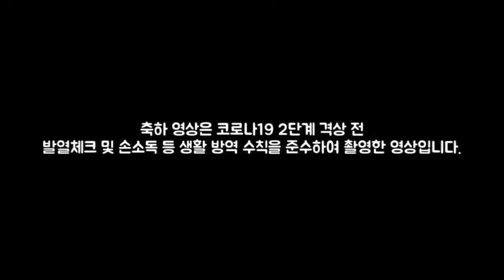김대호&최수희 결혼축가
좋겠다